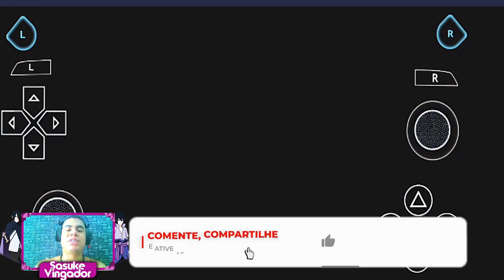QUE JOGO INCRÍVEL!! NARUTO SHIPPUDEN GEKITOU NINJA TAISEN SPECIAL PARA ANDROID ESTILO NARUTO STORM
Fala galera beleza no vídeo de hoje eu venho trazer pra vocês incrivel jogo de naruto para celular android naruto shippuden gekitou taisen special. Esse é o verdadeiro jogo de luta naruto para celular. Espero que vocês gostem, assistem até o final .❤☁🙌🎮🙏
▬▬▬▬▬▬▬▬▬▬▬ஜ۩۞۩ஜ▬▬▬▬▬▬▬▬▬▬▬▬▬
░░ LEIA A DESCRIÇÃO DO VÍDEO ▓▓
▬▬▬▬▬▬▬▬▬▬▬ஜ۩۞۩ஜ▬▬▬▬▬▬▬▬▬▬▬▬▬

▬▬▬▬▬▬▬▬▬▬▬ஜ۩۞۩ஜ▬▬▬▬▬▬▬▬▬▬▬▬▬